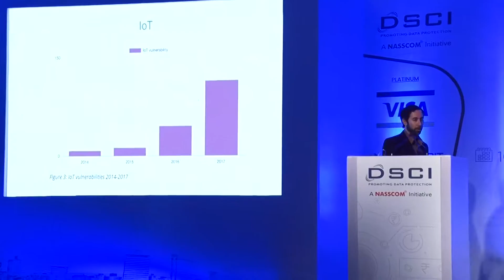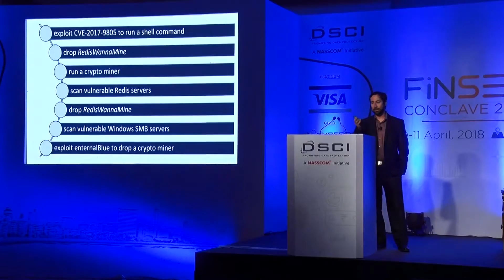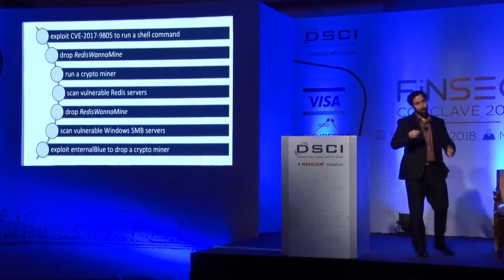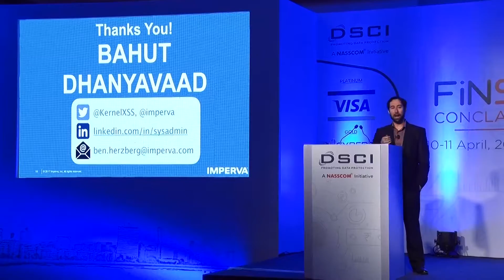Keynote - Trends in Cyber-attacks for 2018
Keynote session at FinSec Conclave 2018 by Ben Herzberg, Research Group Manager, Imperva